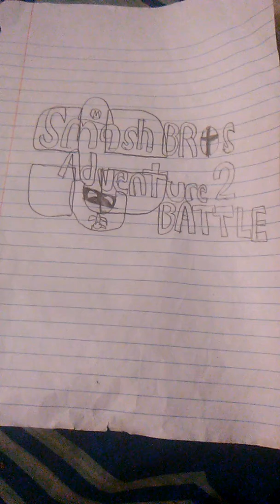Smash Bros. Adventure 2 Battle OST: Crush 'Em All (Weapons Bed)